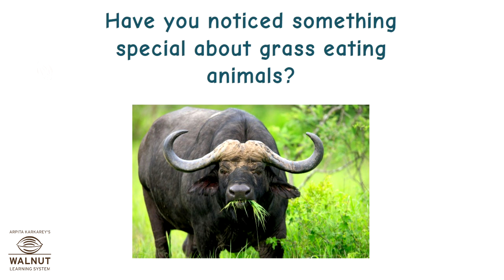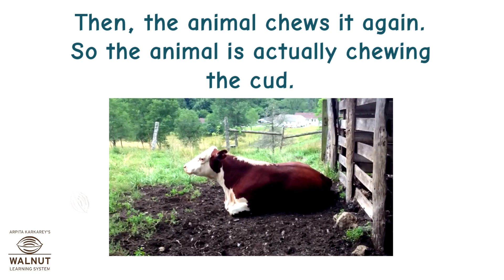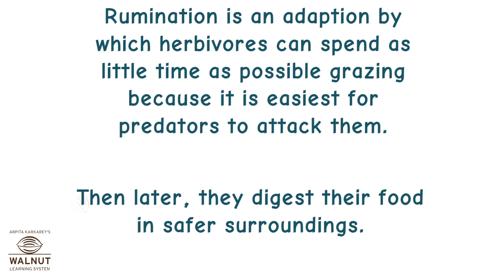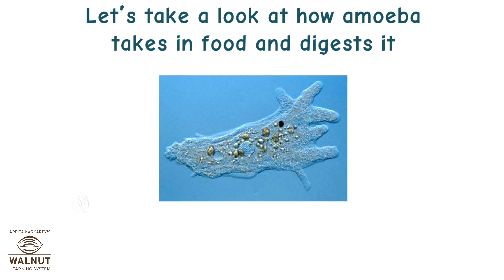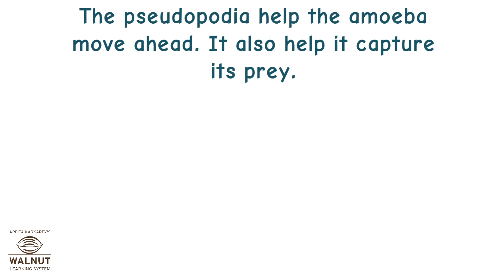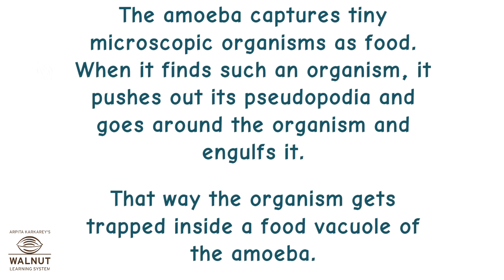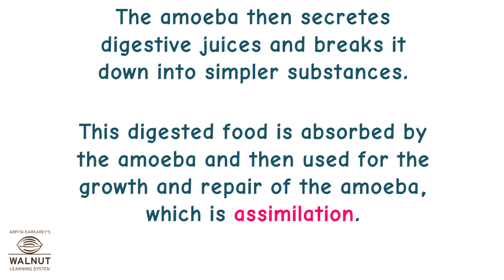7 Science - Nutrition in animals - Digestion in grass eating animals and amoeba